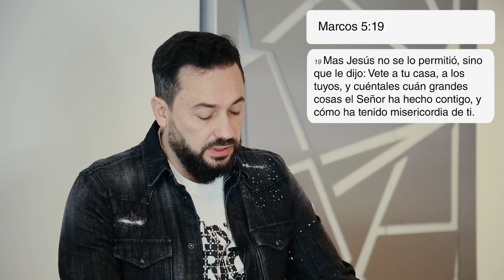Pr. Juan Belart - "Cuando no te dejan subir a la barca" - Sábado 27/06/20 - JCP